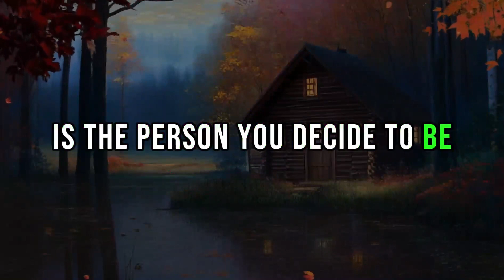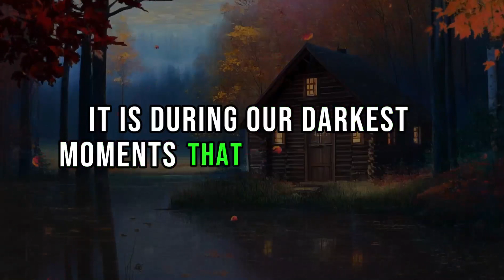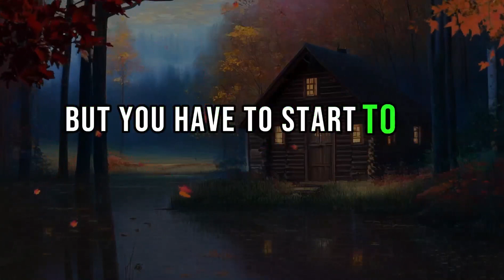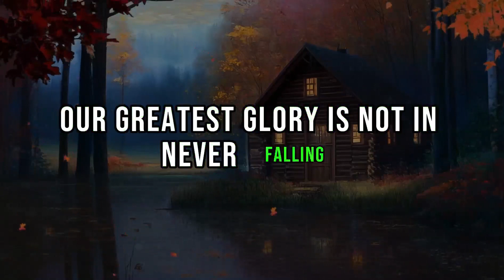20 Motivational Quotes Take Action and Change Your Life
"Throw Off the Bowlines: Sail Away with These Motivational Quotes"